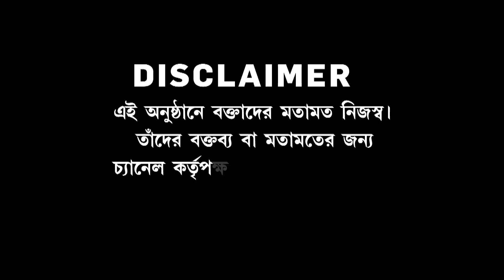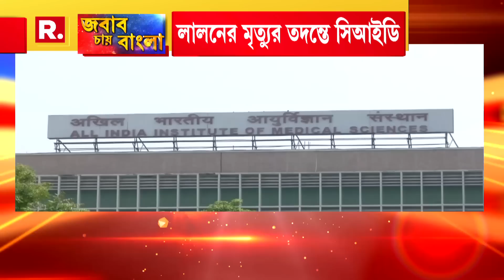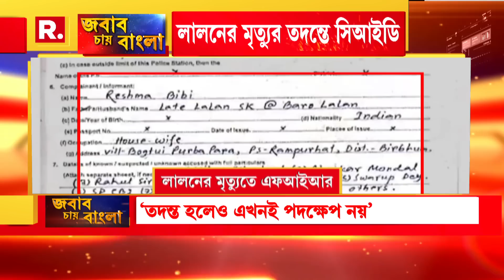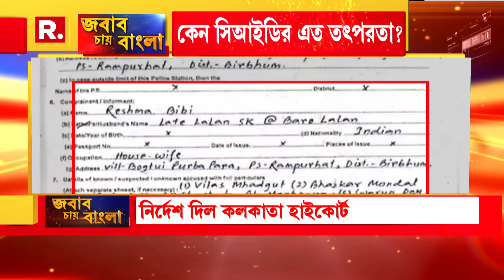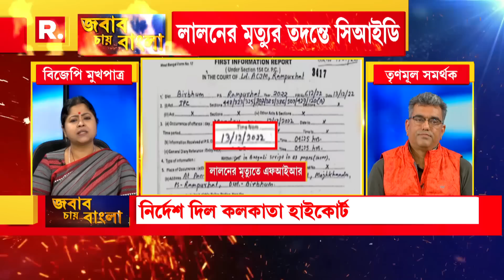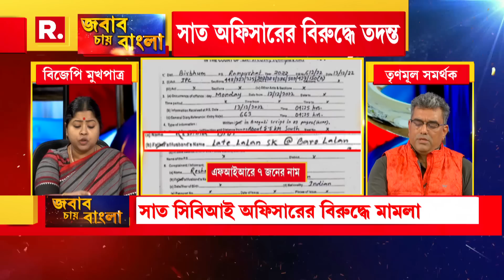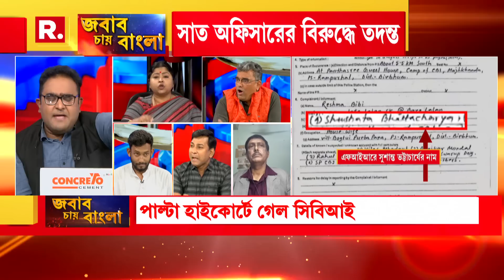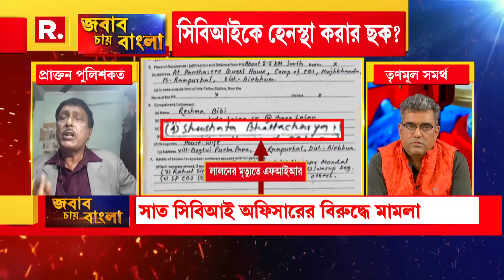Jabab Chay Bangla |কাঁটাতারের লাঠি নিয়ে হামলা চিনা সেনার।ভারতীয় সেনার প্র‍ত‍্যাঘাতে লুটিয়ে পড়ল তারা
Jabab Chay Bangla | জবাব চায় বাংলা: কাঁটাতারের লাঠি নিয়ে হামলা চিনা সেনার। অন্যদিকে ভারতীয় সেনার প্র‍ত‍্যাঘাতে লুটিয়ে পড়ল চিনা সেনা।

রিপাবলিক স্বাধীন।
রিপাবলিক নির্ভীক।
আপনিই রিপাবলিক।